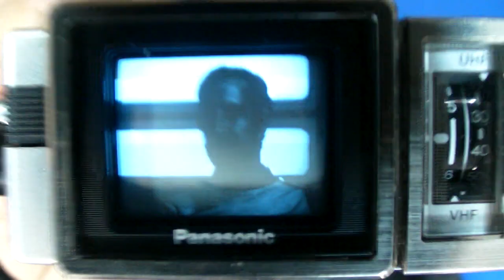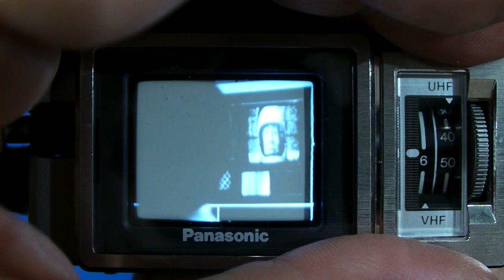Modifiche del TV Multimediale